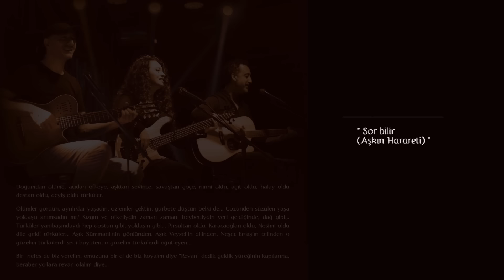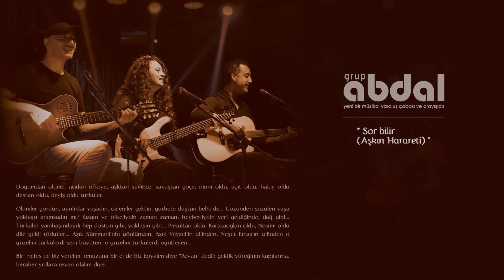Grup Abdal (Official) - Sor bilir / Aşkın Harareti | Revan 2019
"Grup Abdal, yeni bir müzikal varoluş çabası ve arayışıdır"
ifadesiyle çıktığı yola devam ediyor…